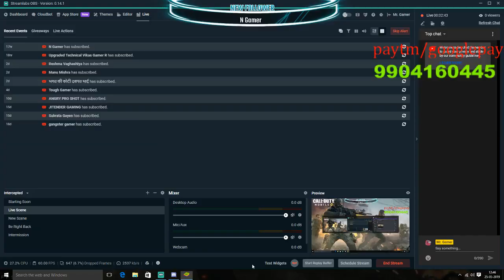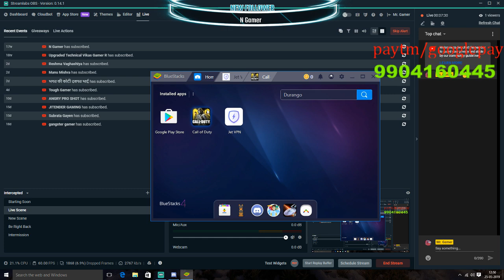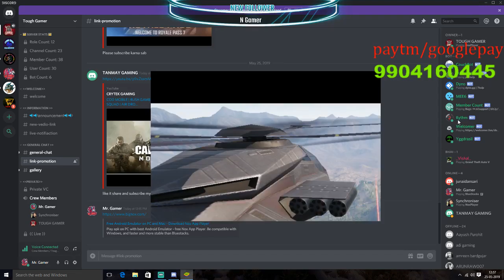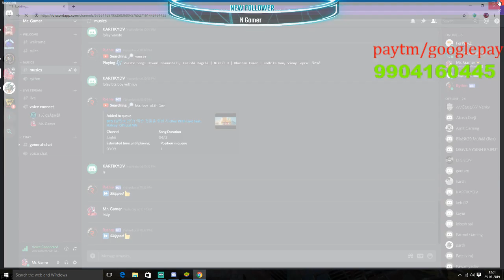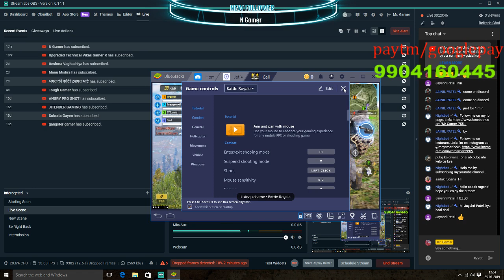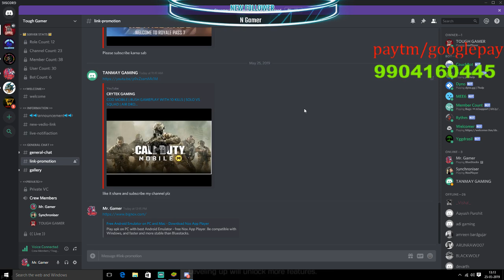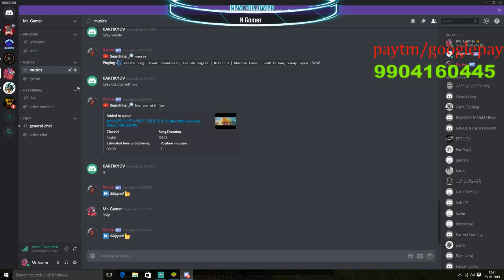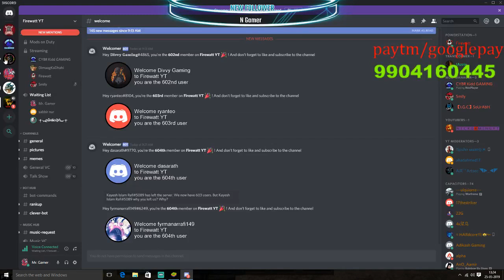CALL OF DUTY MOBILE| DOWNLOAD LINK IS HERE | Mr. GAMER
GPU: GTX 1060 6gb
Processer: Intel 8th gen i5 8600k
HDD:2TB
moniter: samsung 24 inc curved gaming
Internet speed: 8mbps up&down
headset: cosmicbytes gaming headset
keyboard & mouse: zebronics transformer gaming combo